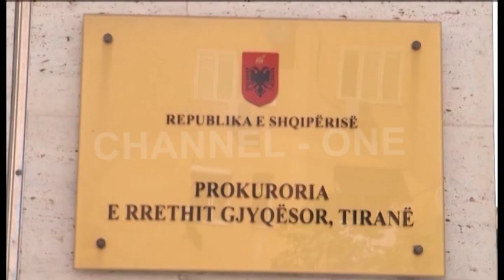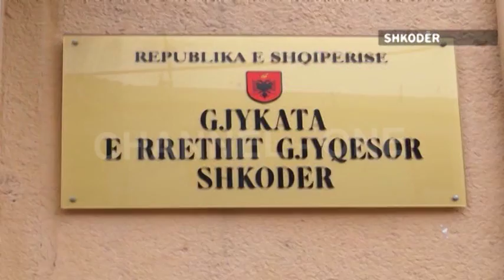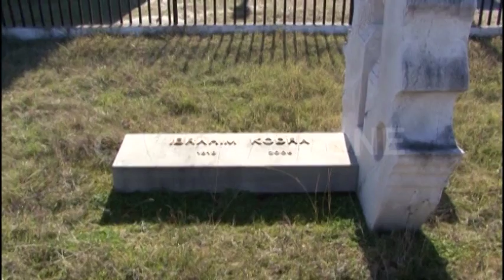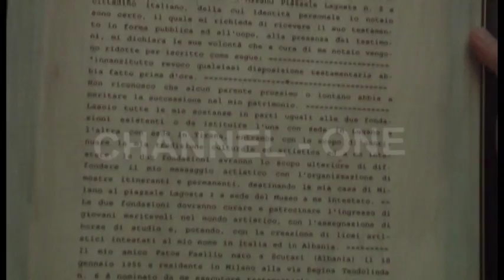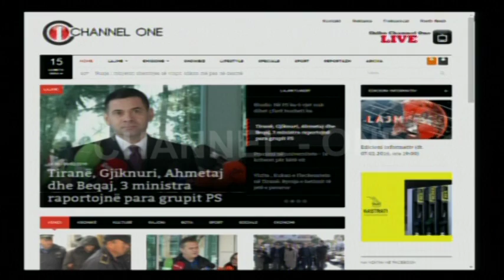Edicioni informativ (dt. 08.02.2016, ora 19:00)